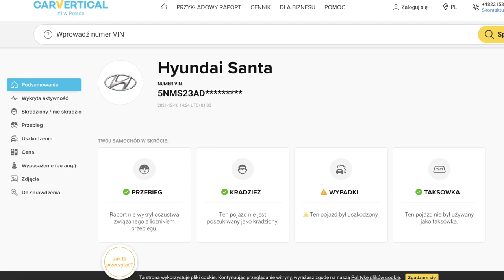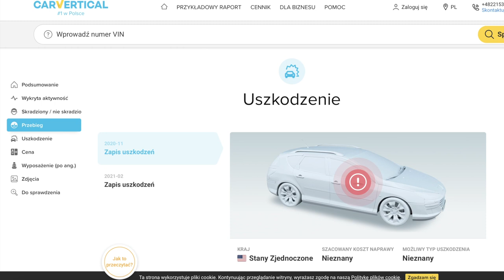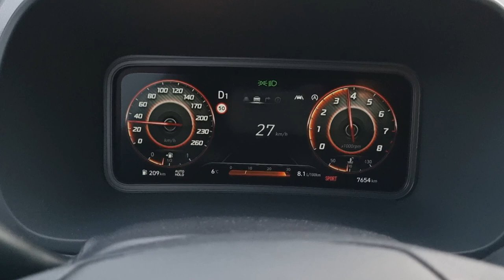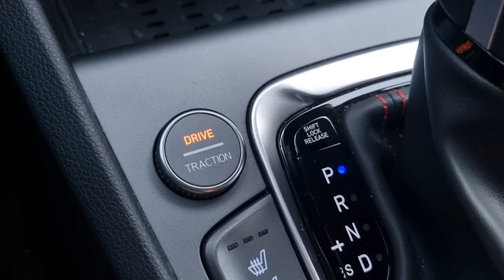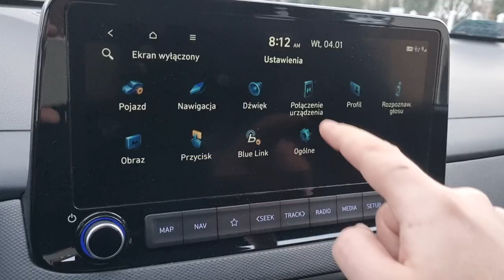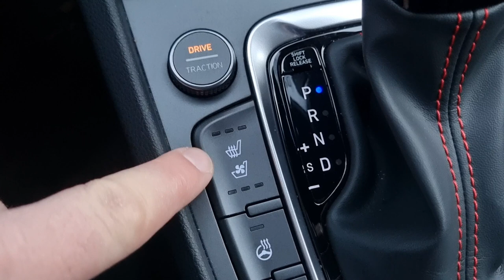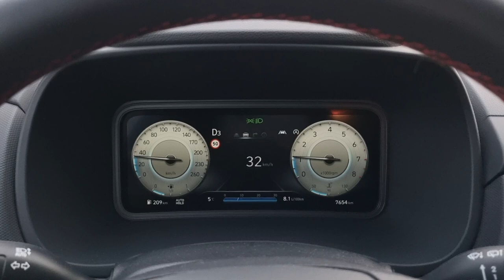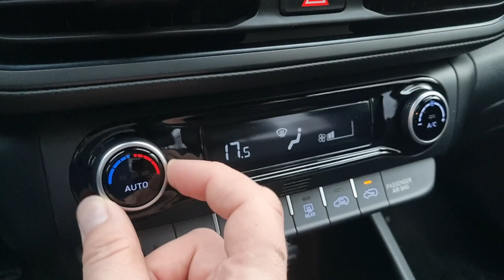Hyundai Kona N-Line 1.6 T-GDI TEST 2022 | Przyjaciel od zaraz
Bohater odcinka: Hyundai Kona z silnikiem 1.6 T-GDI o mocy 198 KM i automatyczną skrzynią biegów 7 DCT w wersji N-Line.

Hyundai Kona to przedstawiciel miejskich crossoverów, w Polsce często wybierany także jako samochód rodzinny.
Sprawdziłem jak spisuje się benzynowa wersja o mocy prawie 200 koni, a test przypadł akurat na okres, w którym zmieniły się przepisy powodując, że większość kierowców zwolniła.
Czy taka wersja ma zatem sens? Ile pali, jak jeździ i ile kosztuje?

Rywale: Nissan Juke, Peugeot 2008, Opel Crossland, Ford Puma, Seat Arona